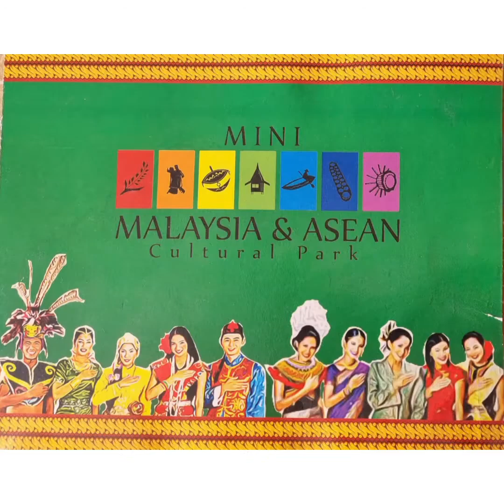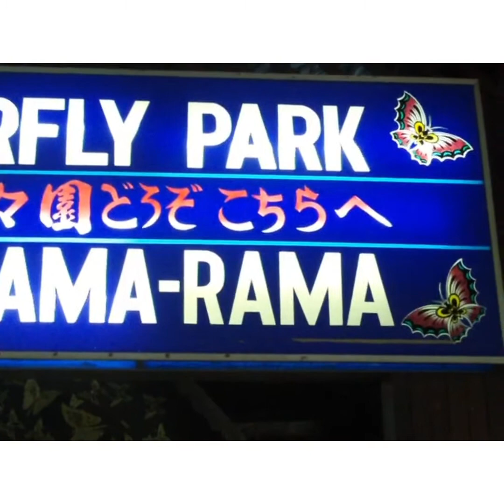Malaysia Tour Part 5, Terendak Reunion Group, Terendak Reunion 2014 & 2017, Malacca Visit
Namaste !

This Malaysia Tour Part 5 video explained how we spent our holidays in Malaysia especially Malacca in 2014 and 2017 during our Terendak Reunion meeting. This video shows some of the beautiful places of Malacca we visited and people we met.

We visited in Mini Malaysia and ASEAN Cultural Park, Butterfly and Reptile Park, orchid gardens. We enjoyed very the street markets and delicious foods. Malaysian people are very friendly people. Cities were very greenery and very clean.